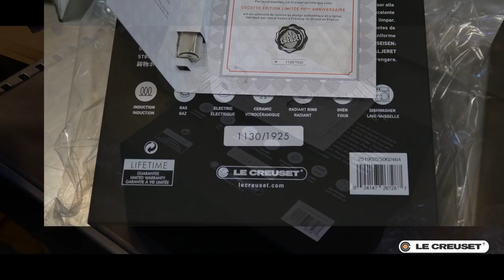Le Creuset Foundry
Go behind the scenes at our Foundry in Northern France to watch the making of our limited edition 90th Anniversary Celebration Cocotte.